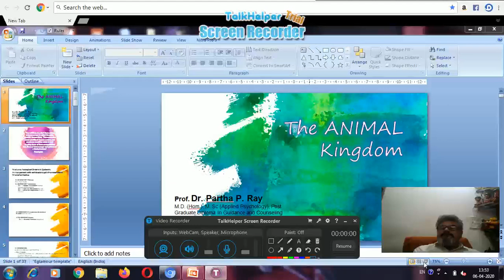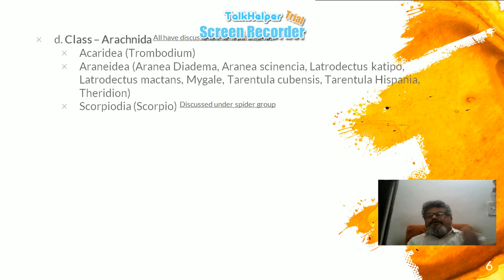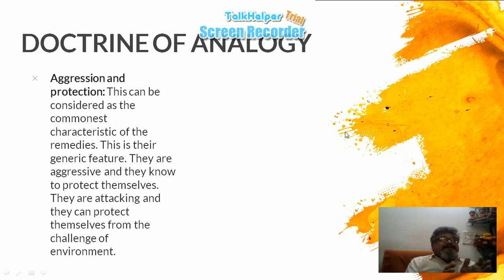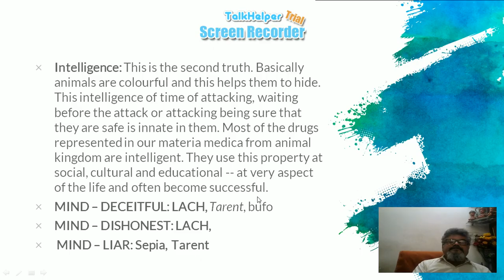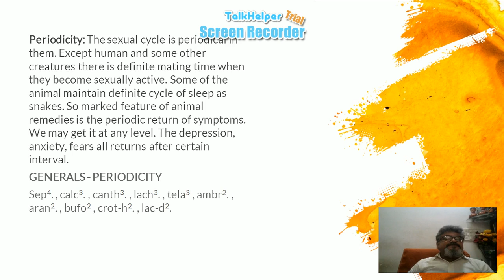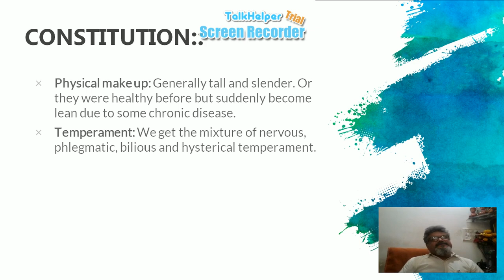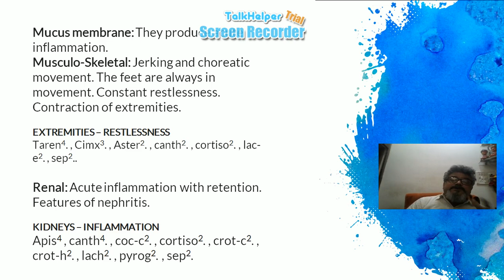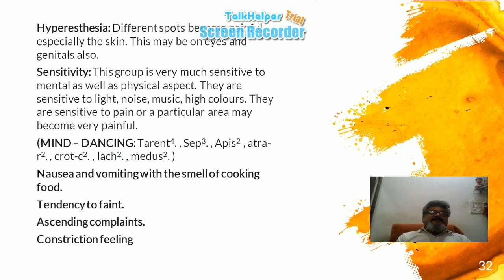Dr. Ray's Homoeopathy - The Animal Kingdom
The video describes the group characteristics of the remedies prepared from animal kingdom. More than 67 drugs in Homoeopathic Materia Medica has been contributed from Animal Kingdom as a whole. Here, an attempt has been taken to enlist the common characteristics.